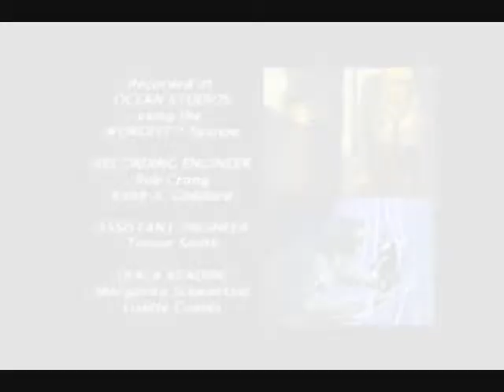A Capella Cybersix Intro and Outro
Going back to another Classic on Teletoon I used to watch this alot and I enjoyed it but sadly it only had 1 Season and under 10 Episodes only made I feel disappointed I wish there was more to this Show Today!